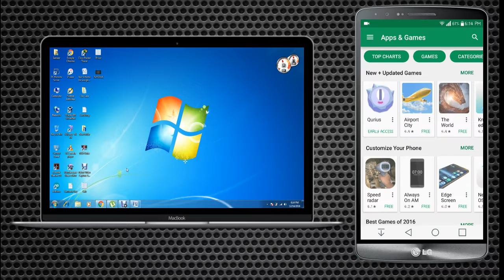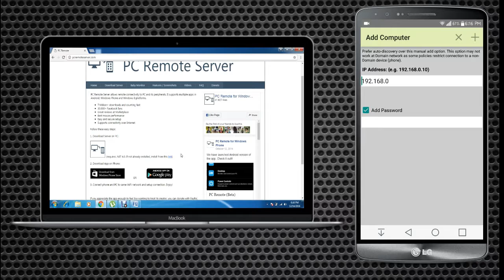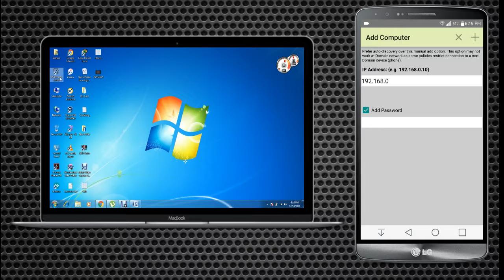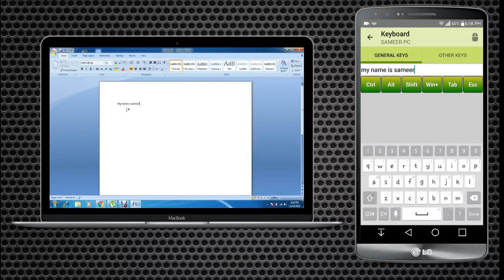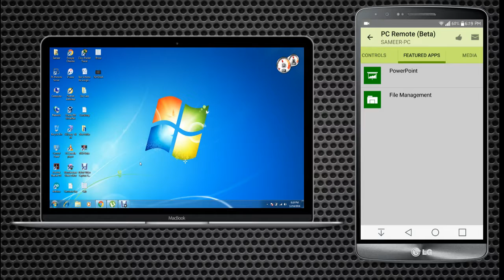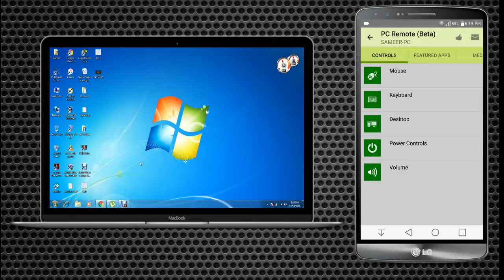How to REMOTE CONTROL your PC/laptop using Android/IOS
Enable Remote Access using Mobile
You will control your windows operating system from remote location but in same network. I am using an application which is named as pc remote and another application which is called remote control server from website which will show you in PC remote application when you will run first time your remote app.

Thank you very much for watching my video and spent your precious time to watch my video.